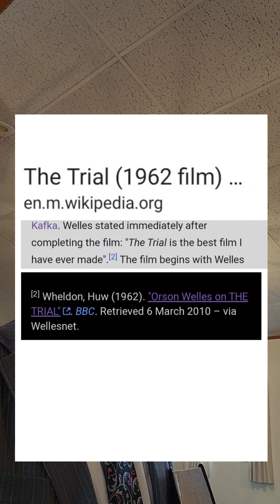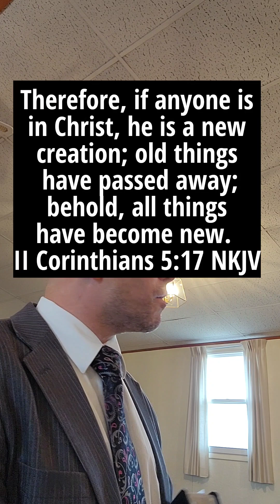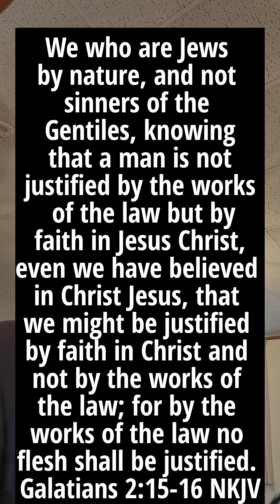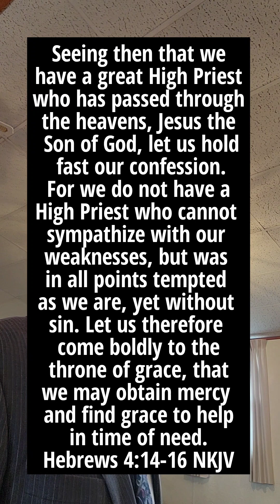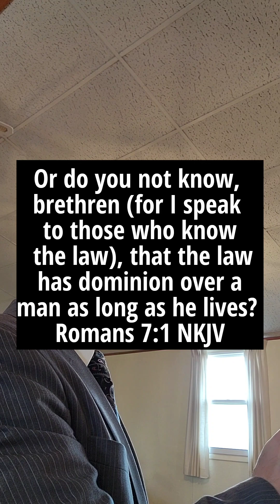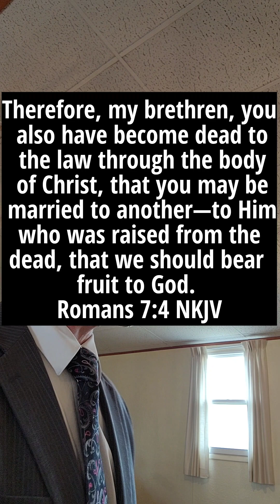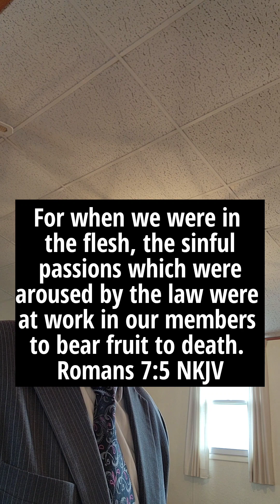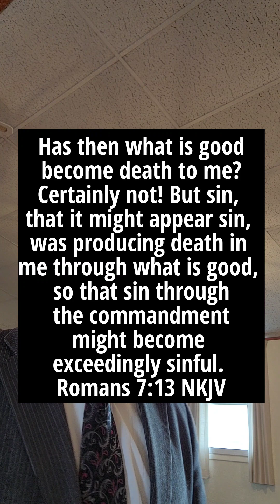The Door of the Law: Sermon